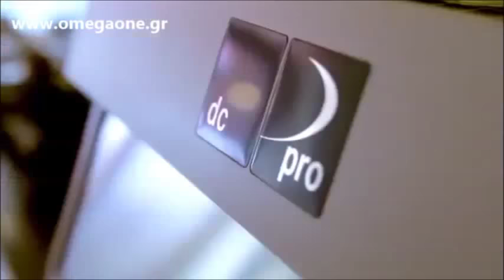Μύλοι Άλεσης Εσπρέσσο Καφέ Μονοί και Διπλοί Dalla Corte dc Coffee Grinders